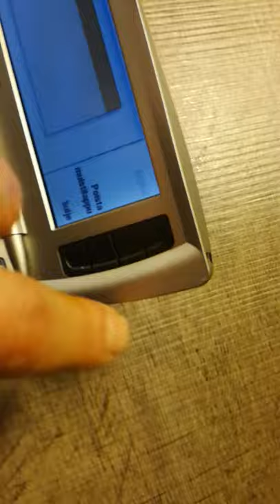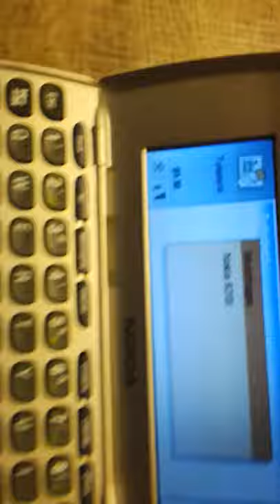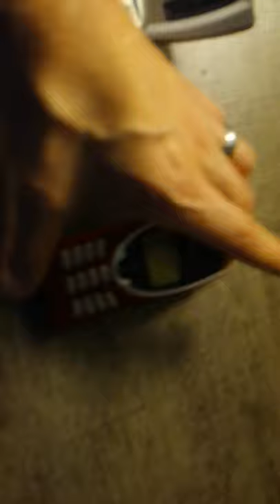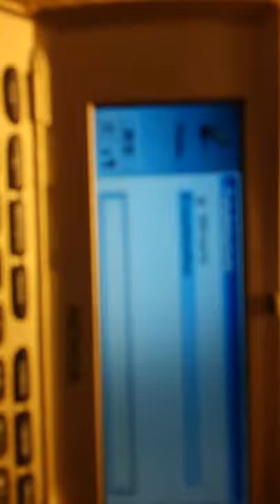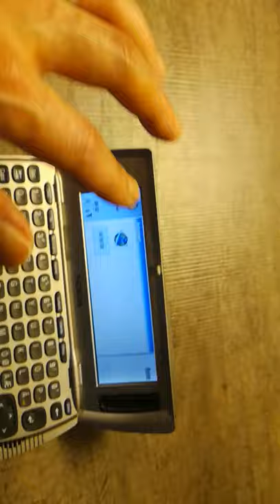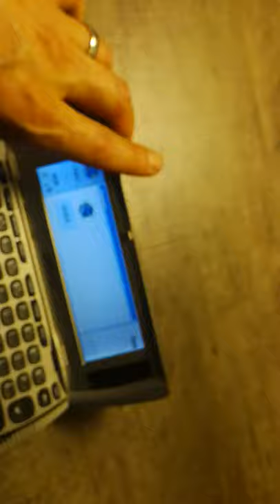Nokia Communicator 9210i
This is a retro cellphone and still working. I usually using this with prepaid card. And sorry about pic, video filmed by Honor 7 Lite.